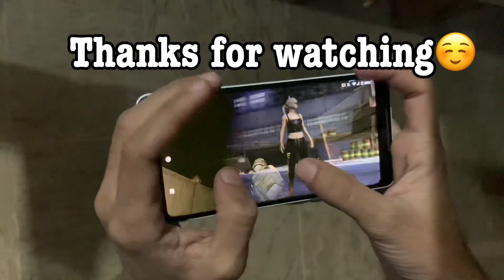Google pixel 2xl pubg Test Handcam🔥